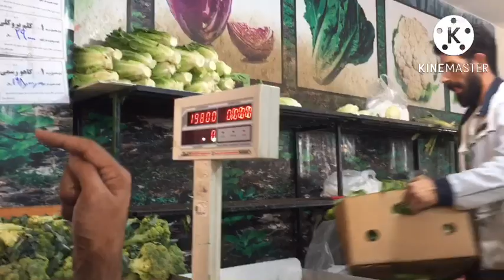Ep.183 พาไปเดินตลาดสดประเทศอิหร่าน⁉️